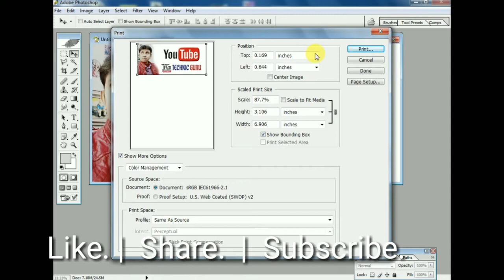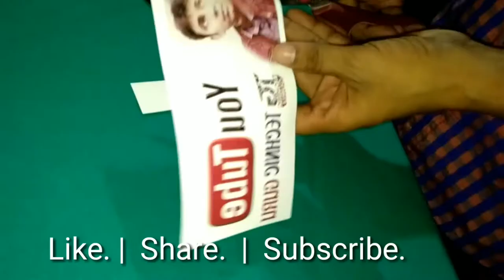Print Your Photo on Magic Mug at home - Using Electric Iron || heat press machine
I am going to show you How to Print Photo on magic Mug at home - Using hot Electric Iron or heat press machine you can learn from Technic Guru Channel & ask question